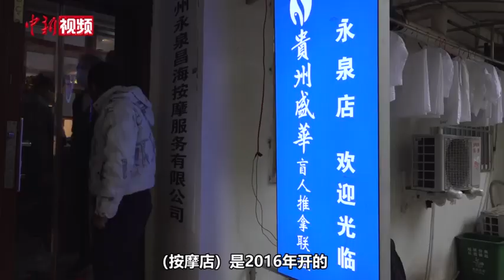谁说盲人只能做按摩！“90后”盲小伙组建乐队点亮微光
“90后”盲小伙陈昌海是一名按摩推拿师。2011年，进入贵州盛华职业学院盲人按摩班学习的陈昌海在学校遇到了同样怀揣音乐梦想的盲人同学，课余时间他们经常一起唱歌。毕业后，为了将梦想延续，在陈昌海的号召下，2018年，大家又齐聚贵阳，在以盲人按摩为谋生的基础上，成立了“折耳根”乐队，乐队目前由3名盲人按摩推拿师和1名外卖小伙组成。
        从网上淘来二手乐器，通过好心人帮助捐赠乐器，大家开始了音乐之旅。相较于常人，乐队的队员们由于没有接受过专业的音乐培训，加之视力障碍，平常的训练以及排练就显得困难得许多。在陈昌海的鼓励下，大家克服先天条件不足的阻力，慢慢摸索出了地域风格浓郁的音乐风格，把生活中的体会、感悟以及对光明的憧憬之情融入到了音乐中，音乐得到听众的认可。
        乐队成立4年多的时间，乐队的阶段目标始终没变，那就是能够出一张专辑。现实中，经济困难成为了乐队实现该目标的绊脚石，可是，大家都没有放弃，攒钱、线下活动演出……他们想要通过自身的努力去实现“专辑”梦。在队长陈昌海看来，音乐拥有着无限的力量，他希望通过音乐带领更多的盲人朋友平等的参与到社会中，平等的享受社会娱乐。